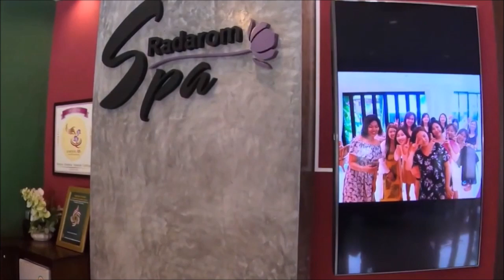Spa con Fantasia. Una giornata in una delle migliori spa di Aonang fra massaggi, tisane e coccole.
Tra arte e tradizione il massaggio e' senza dubbio sinonimo di Thailandia. Chi, visitando questo paese, non si e' fatto manipolare, almeno una volta, dalle sapienti mani delle massaggiatrici locali?
Il team di Fantasia Asia (che poi e' Krabi Guide) ha passato mezza giornata presso la Radarom Spa provando diversi tipi di massaggio. Il risultato e' riassunto in questo video che, ci auguriamo, vi faccia venire voglia appena possibile di raggiungerci per un sano e rilassante trattamento.

Between art and tradition, massages are undoubtedly synonymous with Thailand. What visitor to Thailand hasn't tried to be pampered by the expert hands of the local masseuses?
The team of Fantasia Asia (aka Krabi Guide) have spent half a day at the Radarom Spa trying out different kinds of massages. The experience is shown in this video which, we hope, will tease you to join us as soon as possible for a healthy and regenerating treatment.